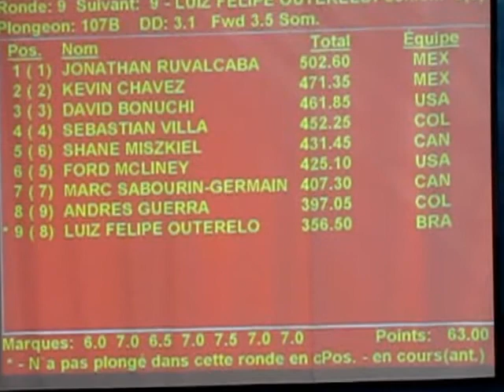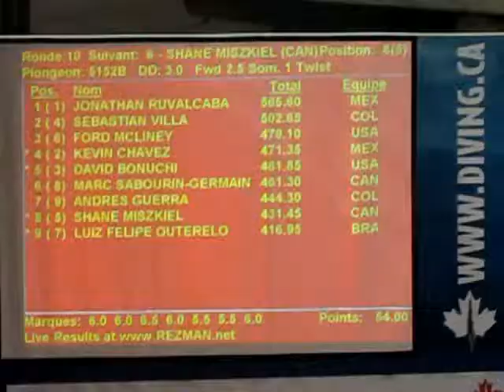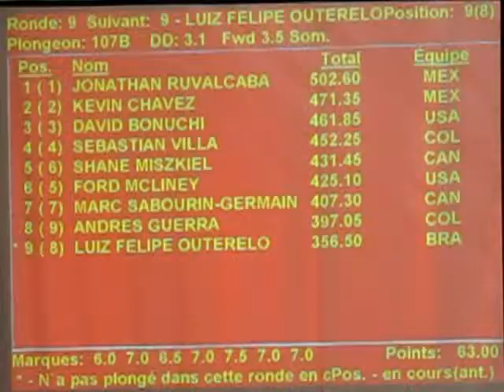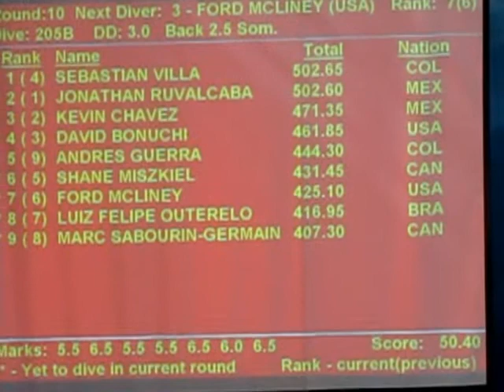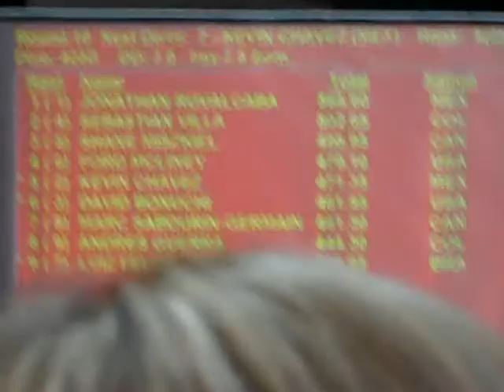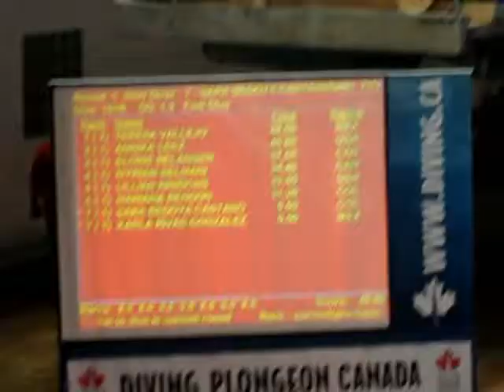09 Jr Pan Ams - Boys A 3m Last Round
The last round of the Boys A 3 meter competition at the Junior Pan Ams in Calgary, Canada. September 2009